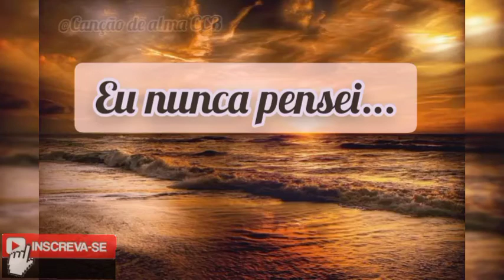Hino avulso CCB - Pra falar com sua alma (Eu nunca pensei- João Paulo)